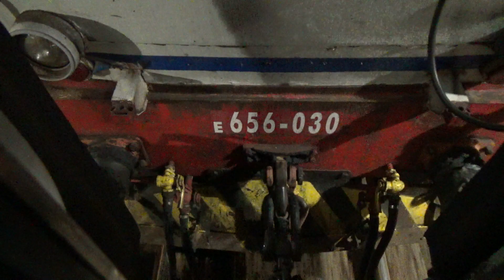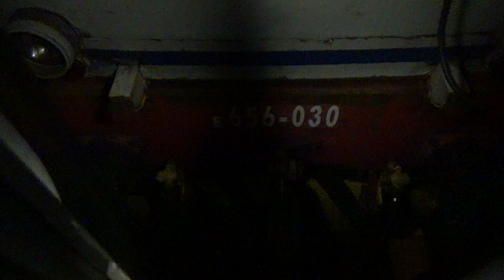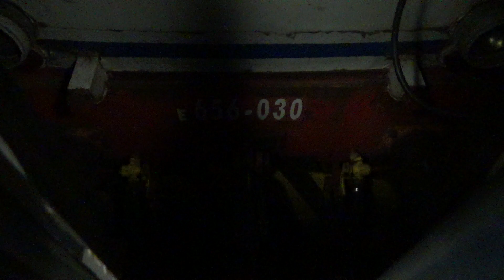I SUONI DEL CAIMANO E656.030 IN ACCELERAZIONE!!!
In questo video, fatto dall'intercomunicante della prima carrozza, potete sentire tutti i suoni di un Caimano di prima serie, in questo caso il E656.030, durante la partenza da Acireale al traino delle 4 carrozze dell' ICN 1960. Buona visione e soprattutto buon ascolto! :)